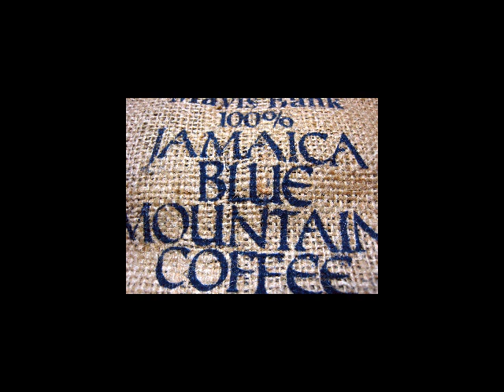REGGAE VINYL MIX 2K5 #3 - BOUNCE Riddim , HELLO MOTTO Riddim, CARTOON Riddim , DANCEHALL REGGAE MIX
ミュートMute２曲（Tonight , Not STD)
"1st PRIZE" FIRST NAME
 - MONEY / ELEPANT MAN
 - THAT'S TRUE / CAPLETON
 - TONIGHT / TOK
 - BREAK YOU DOWN / ASSASIN
"BOUNCE" / IN THE STREETZ
 - OUT & BAD / LEFTSIDE & ESCO
 - OUT SIDE / WAYNE MARSHALL
 - TEK WEH YU A-K / CAPLETON
 - GUINESS & WEED / MR. VEGAS
 - BULLET PROOF / BEENIE MAN
 - SHAKE UP YU NA NA / SIZZLA
"HELLO MOTTO" / H2O
 - TAKES ME HIGHER / WAYNE MARSHALL
 - PROMISE / ELEPHANT MAN
 - DANCING MOOD / BEENIE MAN
 - DON'T TRY MESS AROUND / BEENIE MAN
 - HELLO MOTTO / VYBZ KARTEL
CHAMONEY / VYBZ KARTEL / DON CORLEON
"GRAMMA ZONE" / VENDETTA
 - MIDDLE FINGER / WARD 21
 - PRETTY LADY / BUJU BANTON
 - NYAM WI FOOD / TOK
SAY HELLO / VYBZ KARTEL / DON CORLEON
"CARTOON" / BIG SHIP
 - TIMES / WAYNE MARSHALL
 - FLY GO A MOON / ELEPHANT MAN
 - PON DEM / CHINO
 - TALKING / CALICO
"YELLOW TAPE" / AHRRAR PRODUCTIONS
 - A WA BUSY DO / BUSY SIGNAL
 - FLAWLESS / BOUNTY KILLER
 - PARTY PARTY / WAYNE MARSHALL
"ICE CUBE" / MISTA WILKS
 - TEK TIME / ELEPHANT MAN
 - NOT STD / LEFT EYE (Doctor Evil)
 - HARDCORE / DEGREE
 - BACKATIVE STRONG / SPRAGGA BENZ
 - GHEYYO GYAL / CAPTAIN BARKLEY
 - MARRY WANNA / WAYNE MARSHALL
"DISTURBANCE" / 3.5.7 RECORDS
 - COMPLAINT / BEENIE , COBRA, KARTEL
 - CRADLE ROBBER / VOICE MAIL
 - DOWN TOWN / TOK
 - GAL HUNTING / TOK , MR. LEXX
"RECOVERY" ? BIG LEAGUE
 - HAFFI COME / BEENIE MAN
 - CONQUERER / WARD 21
 - HATERS / TOK
STAR / TOK / TAXI